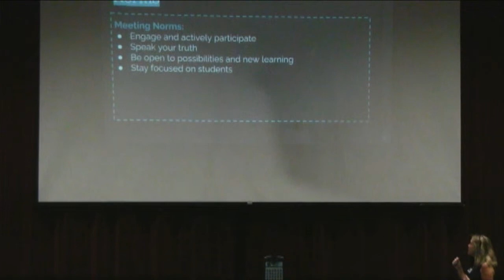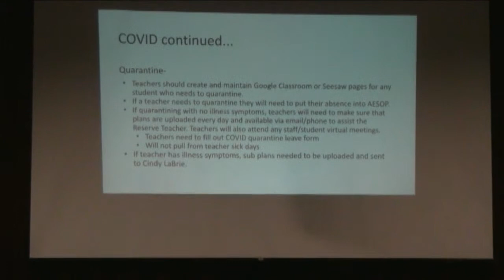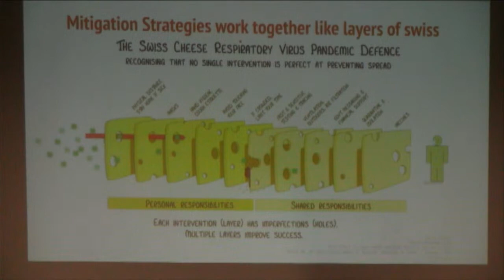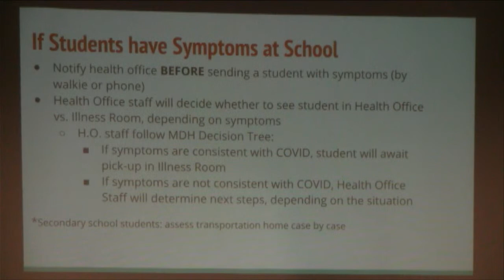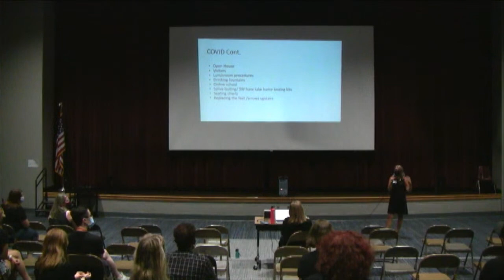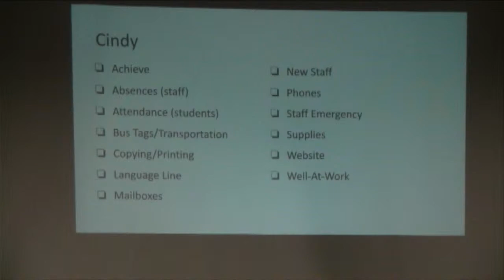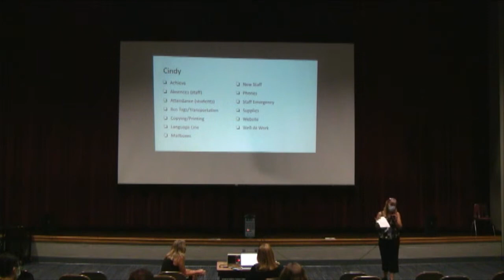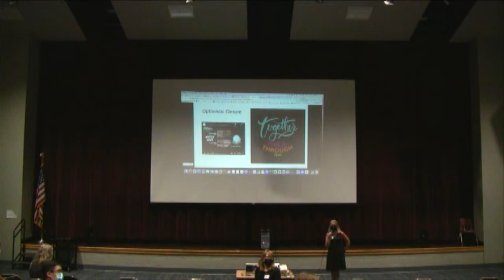Anne Sullivan Welcome Back 2021